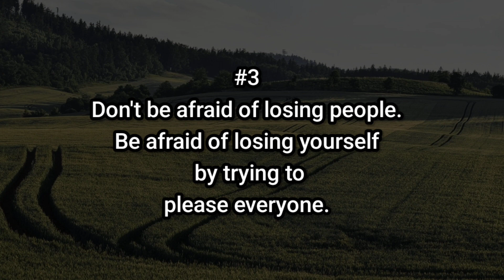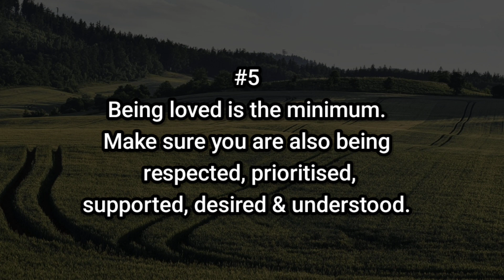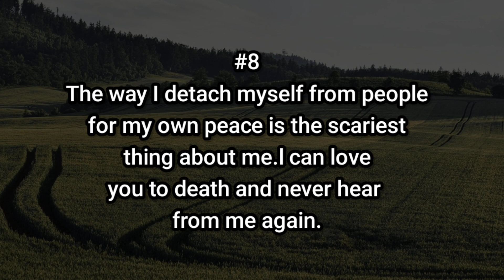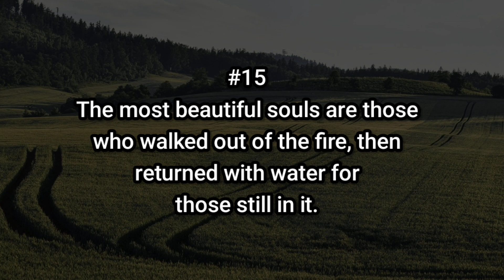According to psychology when a man is dealing with two women he will always stay with the one..